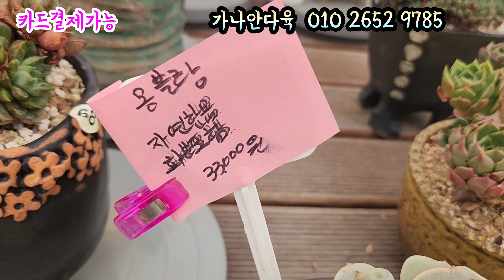가나안다육 카드결제 플분채배송 달달굳혀진자연군생들 프릴수연 에스메랄다 백카시즈 모닝뷰티 온슬러우 스피카 백봉